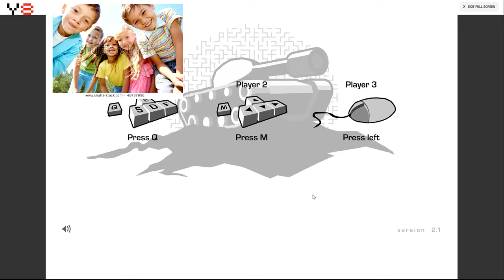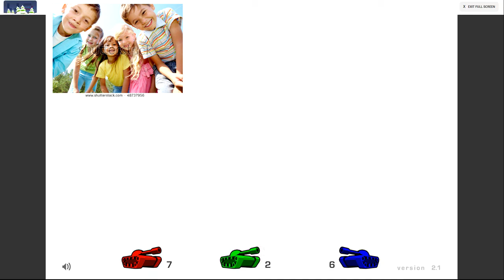christmas tanks specCial! | Dungy Bungy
bit late for the holiday season but who did what